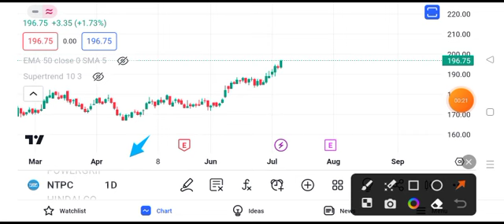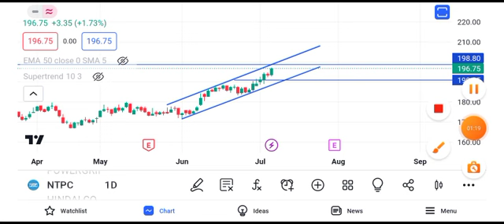NTPC share news tomorrow || ntpc share news target || ntpc sahre news tomorrow